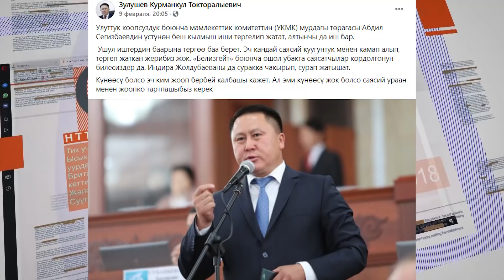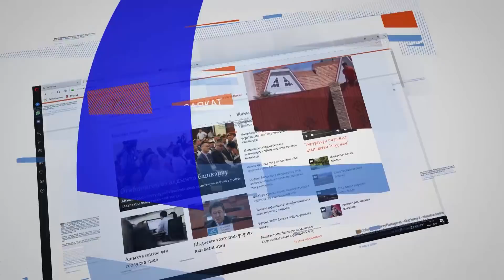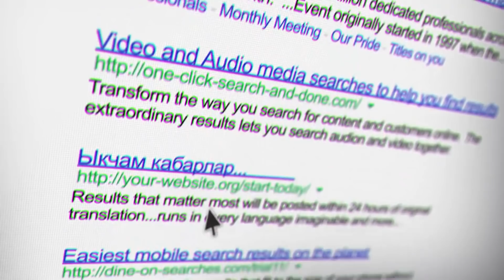ОПУМБАЕВ МЕНЕН ЖУНУШАЛИЕВДИН ЖҮРГӨН ЖЕРИ АНЫКТАЛДЫ\КЫЗЫЛ-КЫЯДА МУШТАШ УЧУРУНДА БИР АДАМ КАЗА БОЛДУ.